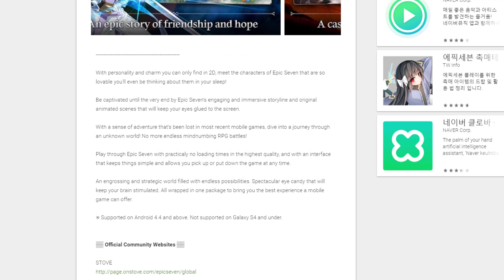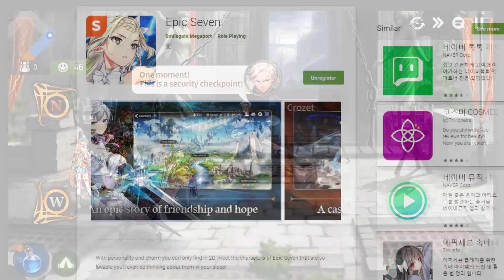Epic Seven Global Version Pre Register Open